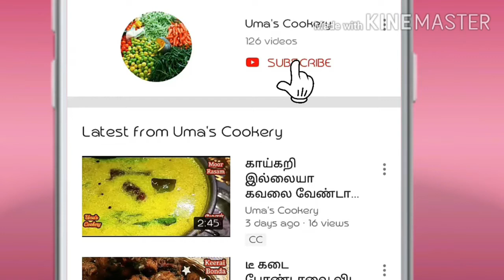நாட்டு காய்கறிகள் மட்டும் பயன்படுத்தி செய்யக்கூடிய மகாளய அமாவாசை விரத சாப்பாடு இப்படி செஞ்சி பாருங்க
Mahalya Amavasai

தண்டு கார பொரியல்
வாழைக்காய் பொடிமாஸ்
பரங்கிக்காய் இனிப்பு பொரியல்
பீர்க்கங்காய் பொரியல்
தட்டப்பயிறு பரங்கிக்காய் குழம்பு
தக்காளி ரசம்
புடலங்காய் கூட்டு
தண்டு தயிர் பச்சடி
உருளைக்கிழங்கு பச்சடி
புடலங்காய் பச்சடி
எள்ளு பாயசம்
வாழைக்காய் பஜ்ஜி
அப்பளம்

தண்டு கார பொரியல்

தண்டு தயிர் பச்சடி

பீர்க்கங்காய் பொரியல்

Tamarind Water               ¾ glass
Chopped Ridge gourd       01
Oil                                             02 Spn
Mustrad                                  ½ Spn
Idly Chilli Powder              1&½ spn

பரங்கிக்காய் இனிப்பு பொரியல்

Steam Cooked Pumpkin     01 Piece
Rice Flour                     01 Spn

தட்டப்பயிறு பரங்கிக்காய் குழம்பு

Cube Size red pumpkin             15 nos
Toor dal                 02 Spn
Corinader Seed      1&½ Spn
Grated Coconut       ¾ Cup ( 01 full shell Coconut)
Jaggery                          02 Spn
Boiled Thattapayiru     100 gm

தக்காளி ரசம்

Mustrad           01  Spn
Asafoetida       ½  Spn
Tamarind Water    ¼ glass
Water                          ½  glass
Mashed Tomato       01
Crystal Salt                Few
Rasam powder          ½ Spn
Turmeric Powder   ¼ Spn
Boiled Toor Dal         02 Spn

புடலங்காய் கூட்டு

Toor Dal                     1&½ Cup
Chopped Snake gourd    01 Cup
Grated Coconut             ½ Cup
Watermelon seed        Handful

எள்ளு பாயசம்

White Sesame Seed            ¾ Cup  (50 gm)
Thick Milk                               ¼ Litre

வாழைக்காய் பஜ்ஜி

Raw Banana            Required
Salt                              Few
Palagara  Soda               02 pinch
Ajwain                          ¼ Spn

உருளைக்கிழங்கு பச்சடி

புடலங்காய் பச்சடி